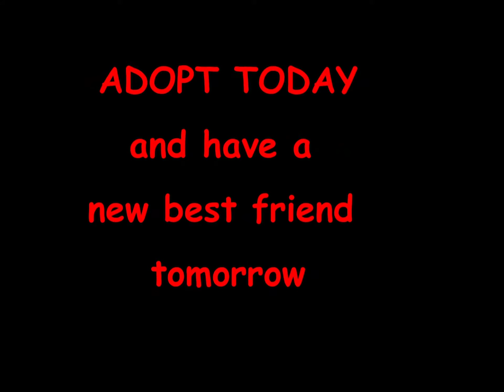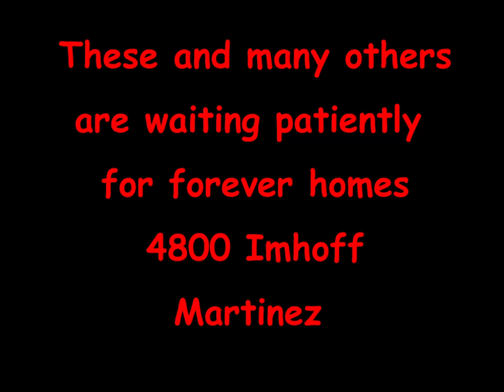Small dog play group at Contra Costa Animal Services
All these cute, sweet, friendly pups and MANY more a waiting to find their best friend and a new home. Come meet them today at the Martinez shelter - 4800 Imhoff in Martinez CA  - CCASD.org